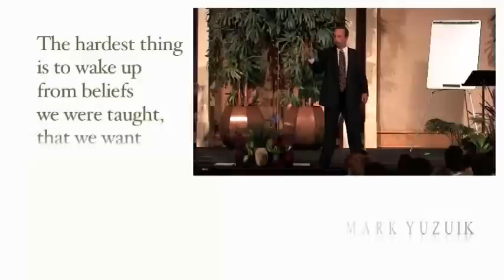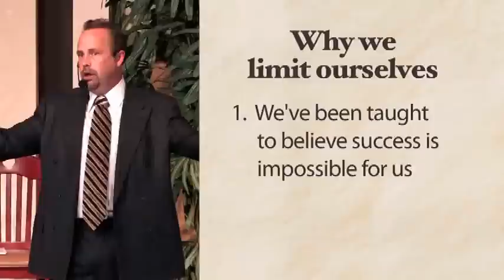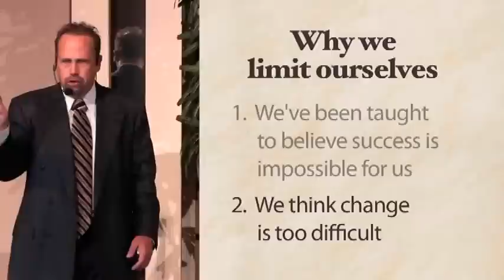Mark Yuzuik Live Seminar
Hypnotist Mark Yuzuik conducts a live two day seminar where he teaches people how to hypnotize others and shows them through our past belief systems we have been hypnotized through our entire lives!